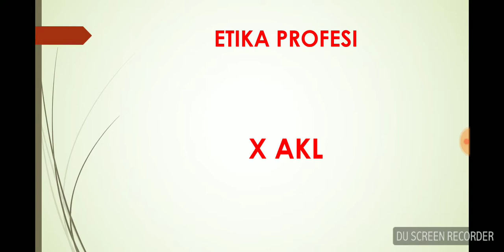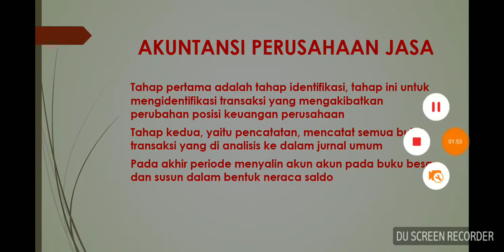ETIKA PROFESI||SEKTOR INDUSTRI JASA KEUANGAN||X AKL(1)||PUTU NONI PURNAMASARI,S.Pd